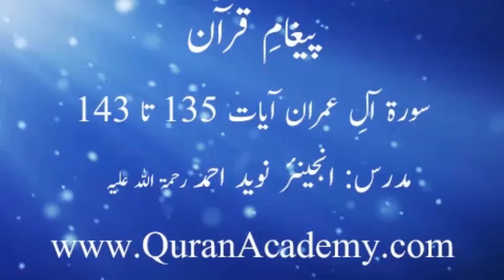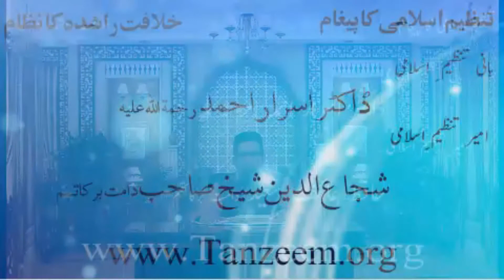Clip # 0139 - 003 Surah Al-E-Imran Ayaat 135 to 143 | Hafiz Engr. Naveed Ahmed | Paigham-e-Quran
Clip # 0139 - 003 Surah Al-E-Imran Ayaat 135 to 143